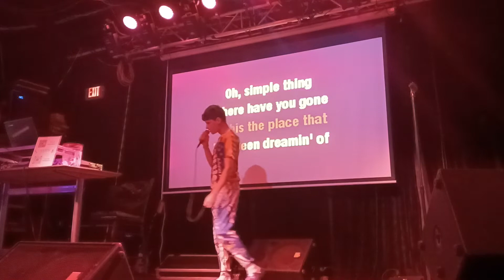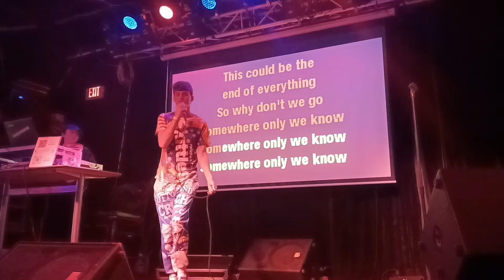Somewhere Only We Know by Keane